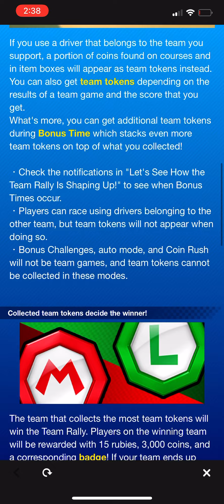Mario or Luigi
Team Mario even though Luigi will win